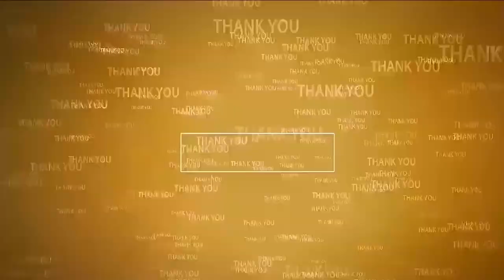క‌ర‌టంపాడులో ఎస్సీకాల‌నీదారి ఆక్ర‌మ‌ణ‌పై ఫిర్యాదు | Villagers on Road Kabza | KaratamPadu SC Colony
- నెల్లూరు క‌లెక్ట‌రేట్‌లో జేసీకి స‌మ‌స్య‌ను విన్న‌వించిన గ్రామ‌స్తులు
- ఎస్సీకాల‌నీ దారిని ఆక్ర‌మ‌ణ చెర నుంచి కాపాడాల‌ని కోరిన దావా పెంచ‌ల‌రావు, యేసుపోగు బాబుమాదిగ‌